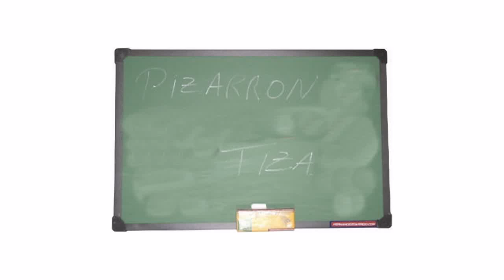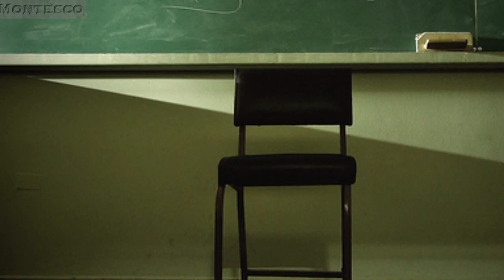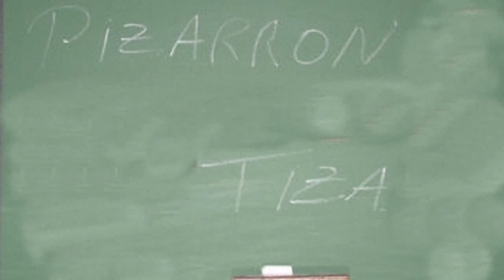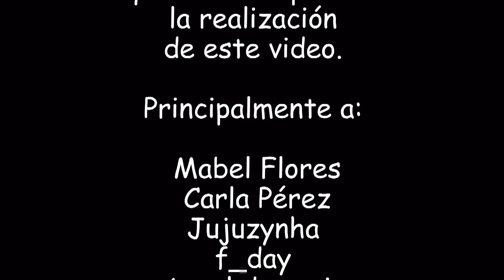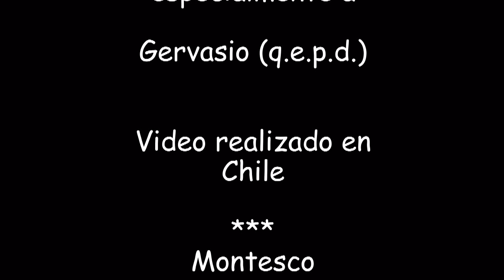Gervasio & Tati Penna - Tiza y Pizarrón (Montesco)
Es imposible en esta muestra no incluir al cantante uruguayo Gervasio. Quien no recuerda La Azafata, Alma, corazón y pan, Con una pala y un sombrero y tantas otras. En esta oportunidad, vamos a recordar una canción que no es de las más conocidas: Tiza y Pizarrón, canción evocadora de tiempos pasados, la época de la niñez, de la escuela y de aquellos compañeros y compañeras que por algún motivo nos los volvimos a ver nunca más. Niñez, que hermoso sueño fue.
Vea también a Sussy Vecky, Bric a Brac,Rafael Peralta, Cuatro duendes, Gloria Aguirre, Cecilia, Gervasio, Miriam Luz, Pepe Gallinato y muchos má.